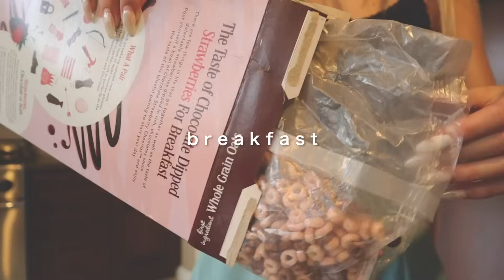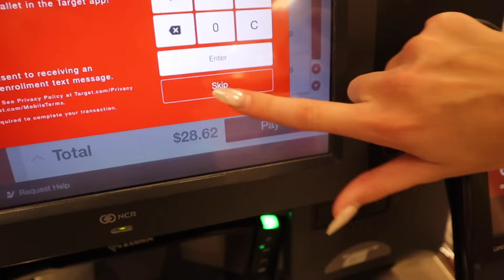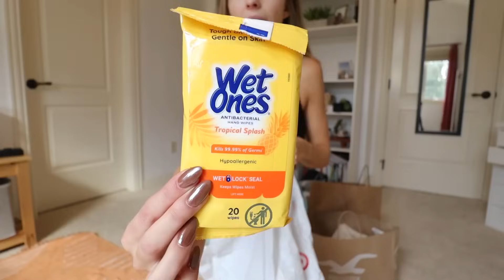CHAOTIC travel prep & pack vlog *for a MONTH in Europe*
hi:) I leave for Europe very very soon and that means ANOTHER PACK WITH ME vlog!! YAYaya! In todays video I'm doing everything to get ready for my trip... glowing up, shopping, nail appointment, running errands, planing outfits and packing. Enjoy!

Instagram~ @baileydedrick
TikTok ~ @BaileyDedrickk
Spam IG ~ @thingsgotworsee

xoxo~Bailey

0:00-0:28 intro
0:28-1:40 nail appt.
1:40-8:37 shopping + haul
8:37-20:08 packing